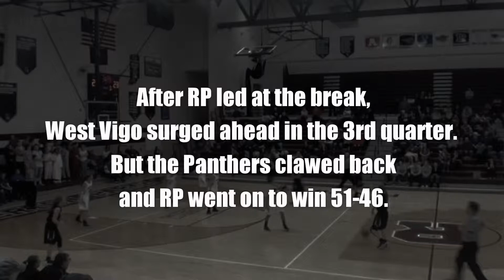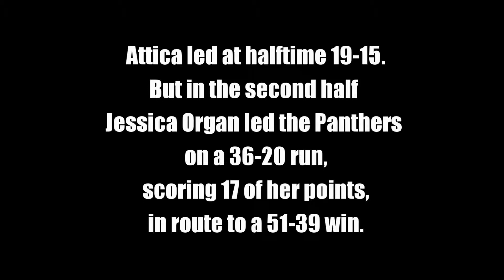Jessica Organ - West Vigo & Attica 2016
Jessica Organ playing for the Riverton Parke Lady Panthers in victories over West Vigo High School and Attica High School in the 2015-16 season.  Jessica Organ #23 5-6 Senior Guard.